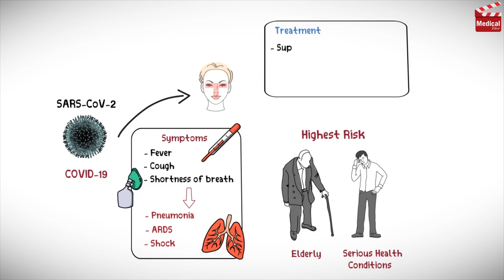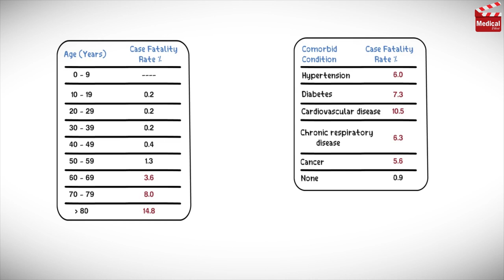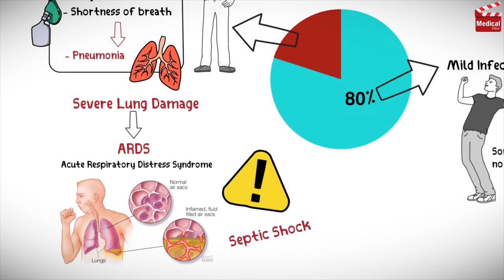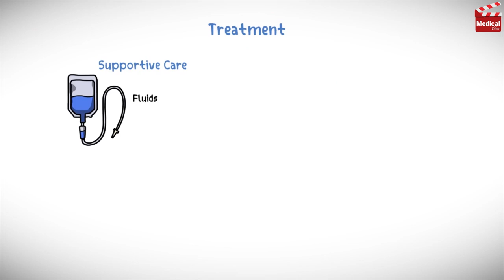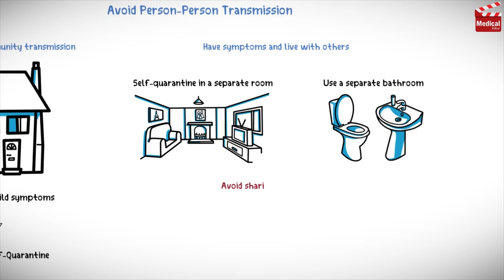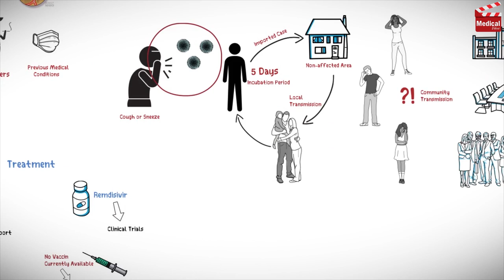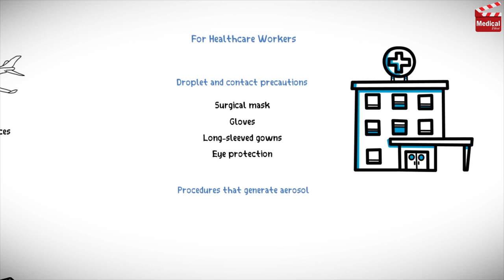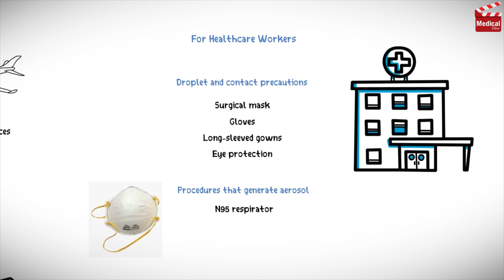COVID-19 ( Coronavirus Disease 19) - causes, symptoms, diagnosis, treatment, precautions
In this video you'll learn what is coronavirus, what are the causes and symptoms of it? and how you can protect yourself from corona virus.